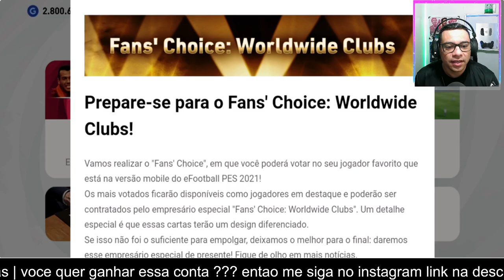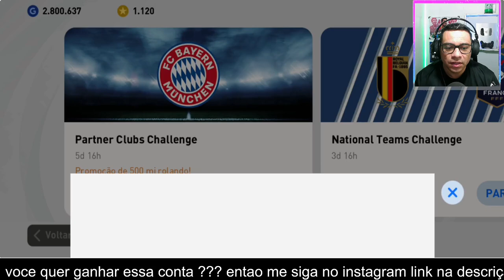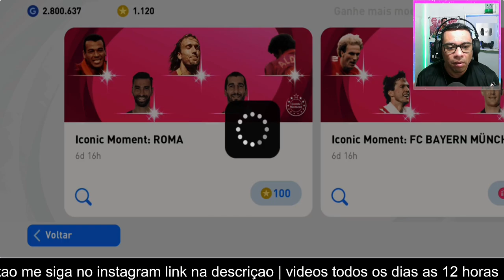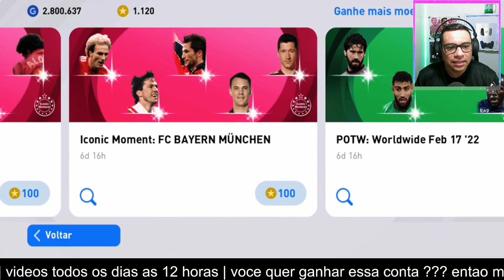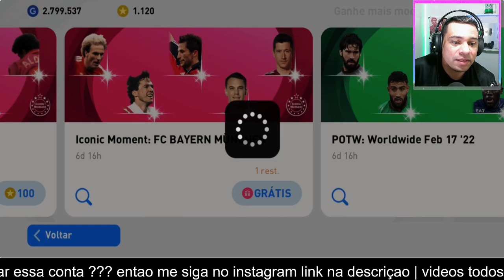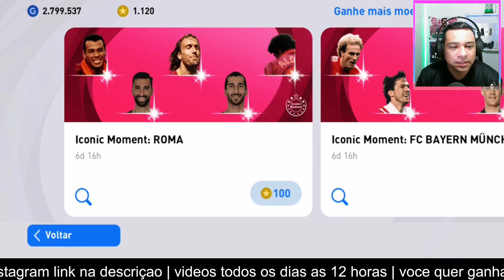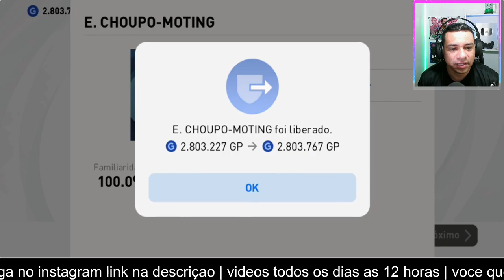É DE GRAÇA !! ICON MOMENTS DO BAYER E DA ROMA | MBAPÉ 101 CHEGOU | Pes 21 mobile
Como dar chapeu pes 2021 mobile

Chute colocado pes 2021 mobile

Como DRIBLAR NO PES 2021

2021 mobile

Como dar chapeu pes

Pes 2021 mobile melhor formação

pes 2021 mobile ao vivo

pes 2021 mobile ao vivo agora

pes 2021 mobile live ao vivo

pes 2021 mobile dinheiro infinito

pes 2021 mobile hack moedas

pes 2021 mobile servidor limitado